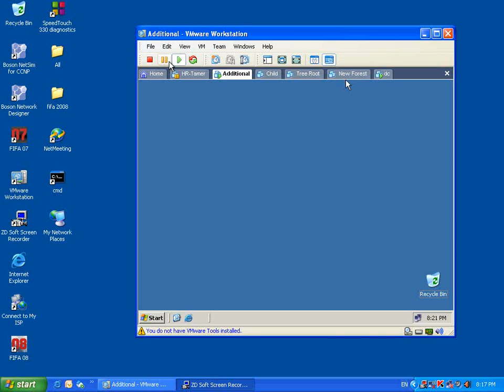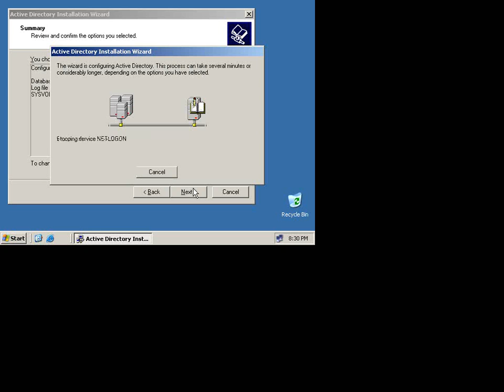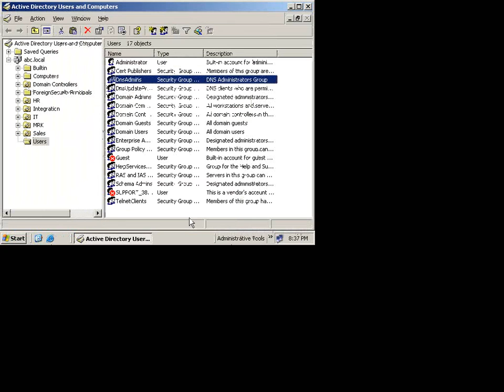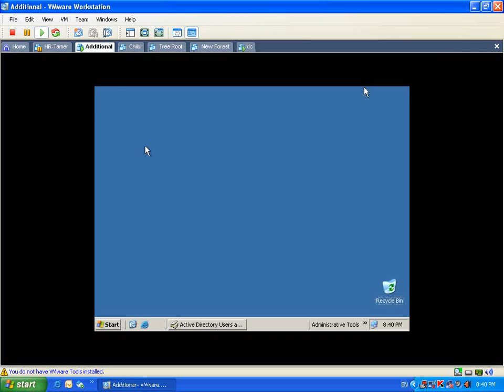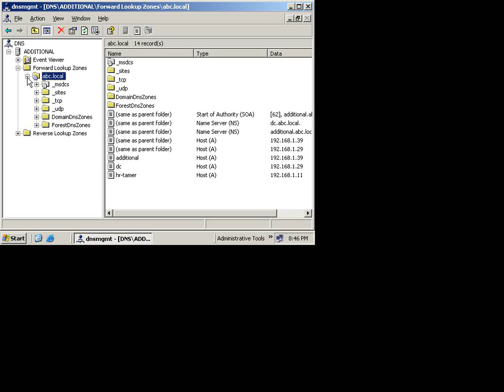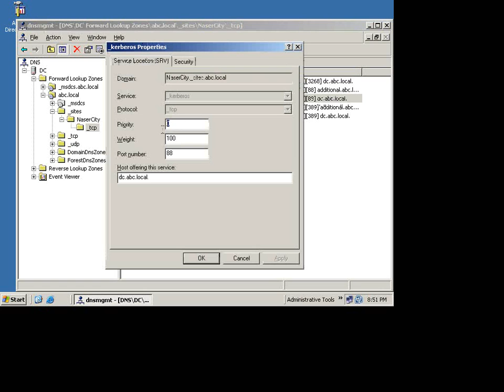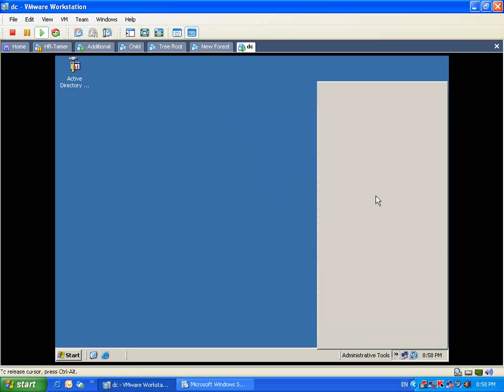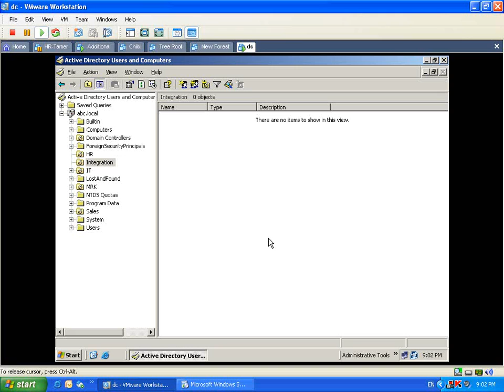MCSE 70-294 Lecture 04 (Additional Domain Control) By Eng-Ahmed Sarhan